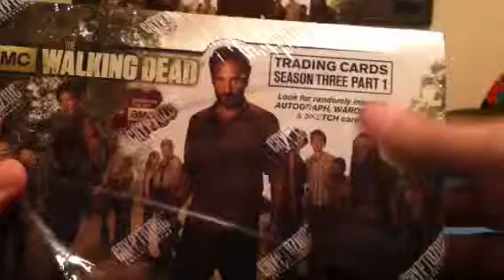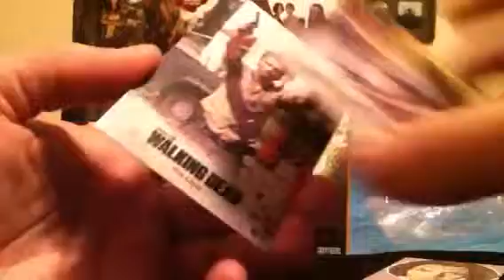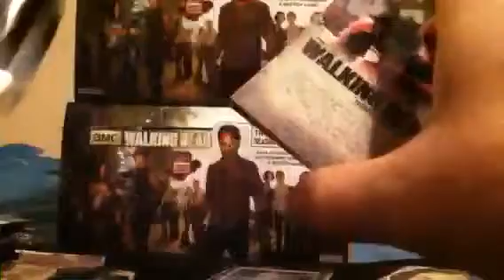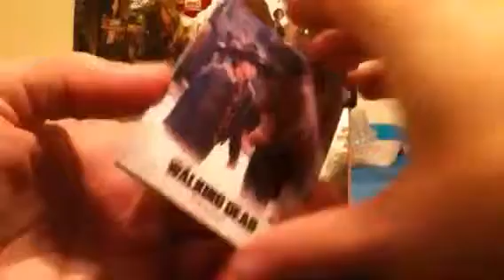The walking dead S3P1 box 8 p1 (sketch & auto)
What a great way to start box eight